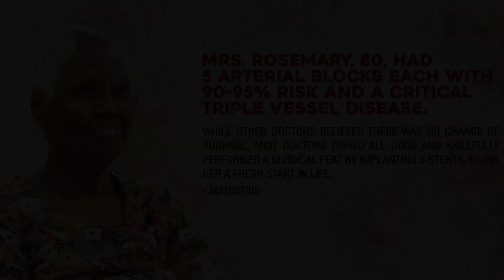Watch the video of an 80-year-old woman from Mauritius triumphed over multiple arterial blocks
Meet Rosemary, an inspiring 80-year-old woman from Mauritius who triumphed over multiple arterial blocks that left her breathless and unable to walk. After enduring seven long years of shortness of breath and palpitations, her daily struggles with weakened legs and frequent falls seemed never-ending until she sought help at MIOT International. The expert team at MIOT went above and beyond, skilfully implanting five life-changing stents in her arteries. Today, Mrs. Rosemary stands tall and independent, defying all odds.